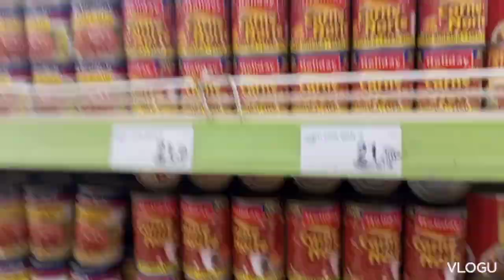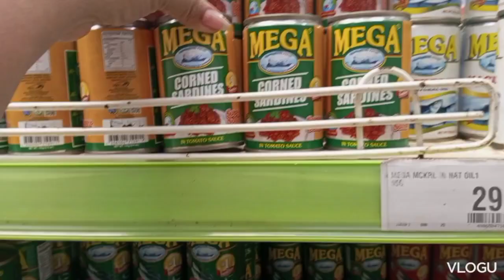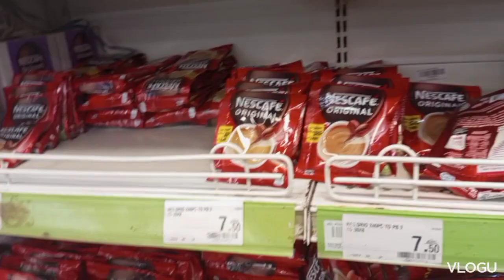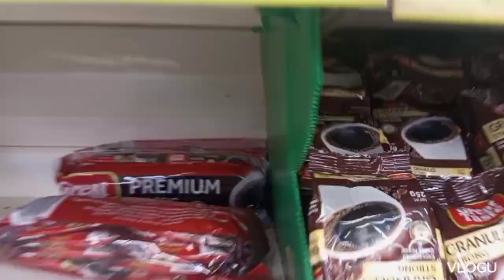Haggard Philippines life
Hello everyone! Margie's here, for this vlog is about what my life is here in the Philippines as solo parent, it's not easy but thanks to God because of Him I have strength to do all things to support my children. For those new here in my channel please do subscribe and hope you will understand my english, b'coz i'm not really good in speak english,😊 And for those who wants and  willing to support my channel I really appreciated